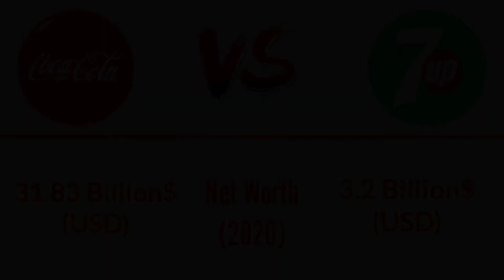Coca Cola Vs 7Up Company Comparison 2021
Hello guys,
I hope you are well. Today In this video I am gonna show you Coca-Cola Vs 7Up Company Comparison 2021.

If you Love my videos than you can Support me.